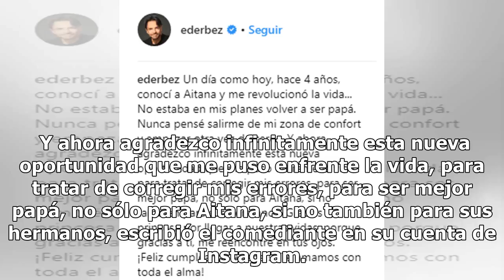Las palabras que Eugenio Derbez dedicó a su hija te harán llorar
Foto: Instagram @eugenioderbez Eugenio Derbez y Alessandra Rosaldo están de fiesta y no es para menos pues su pequeña hija Aitana cumplió cuatro añitos de edad. La pareja está de viaje en Australia pero no perdieron oportunidad de compartir con sus seguidores bellos mensajes dedicados a la menor de ...